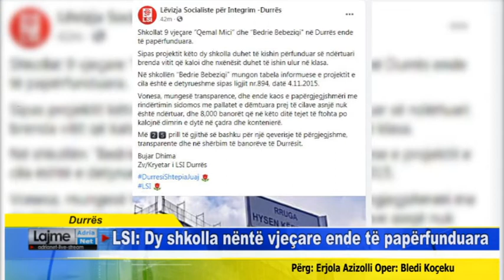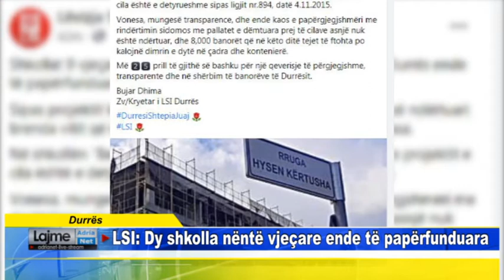Durrës LSI Dy shkolla nëntë vjeçare ende të papërfunduara